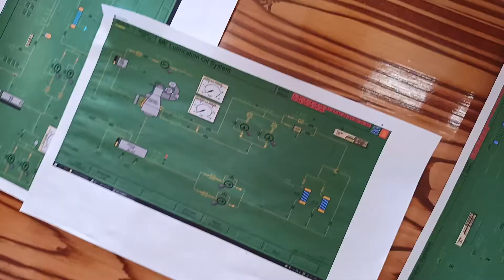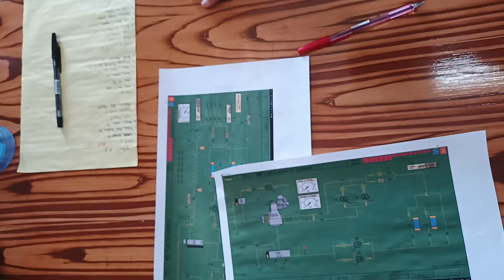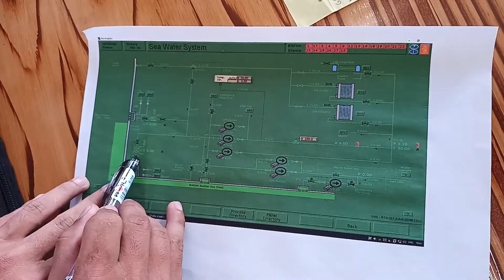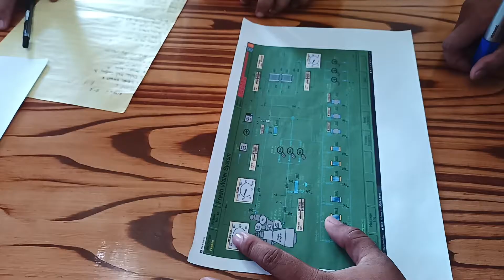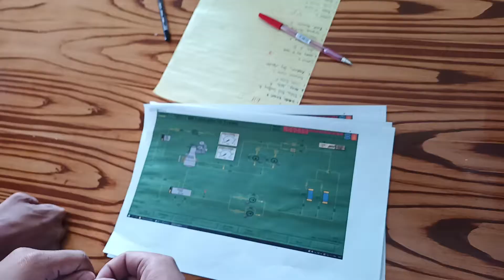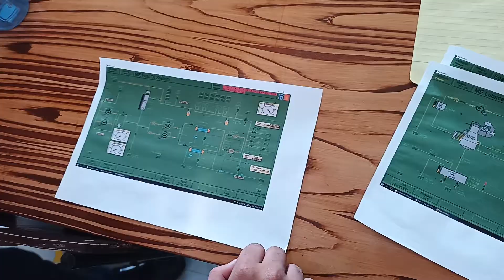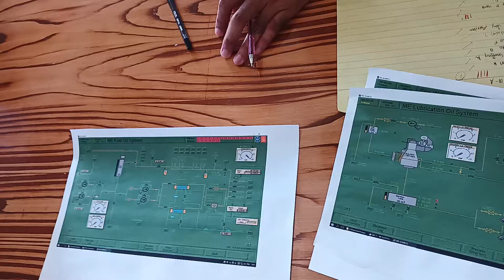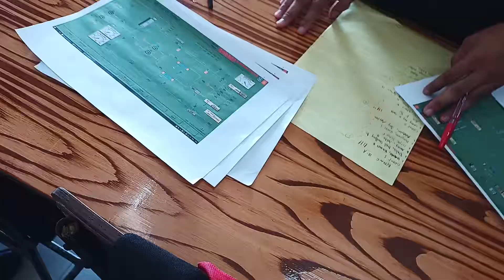Q&A: SW, FW, ME LO, ME FO Systems...